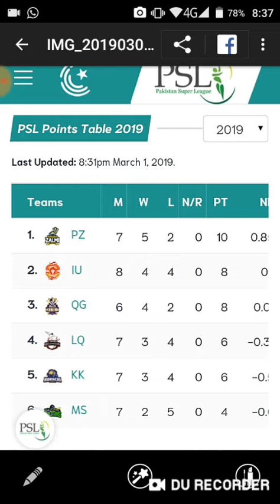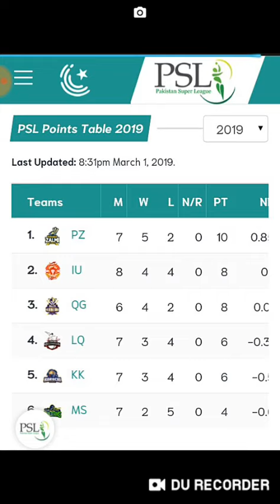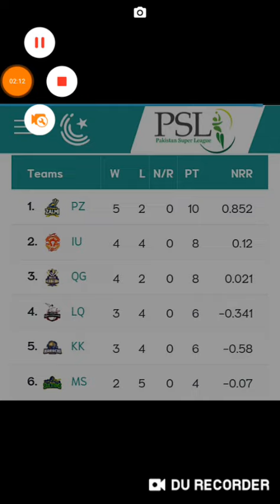PSL4 today points tables | Pakistan super league 2019 points table| 2019 psl points table